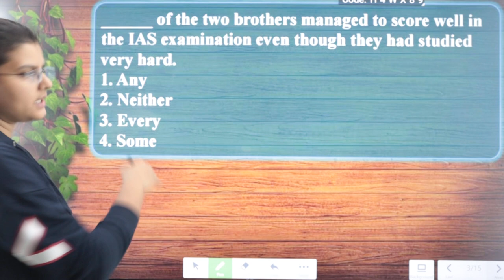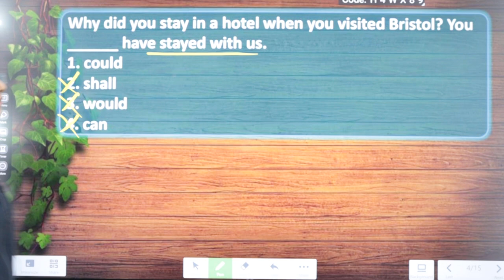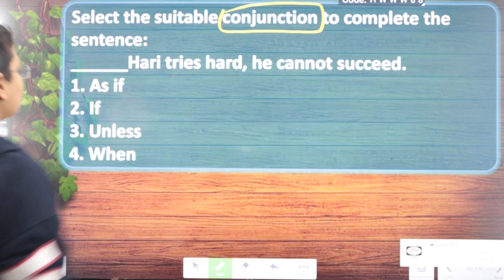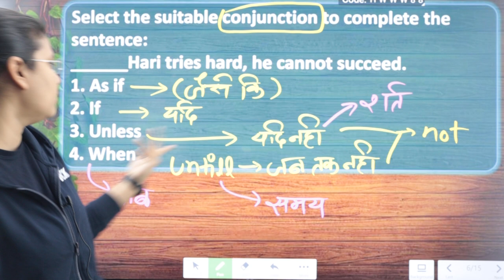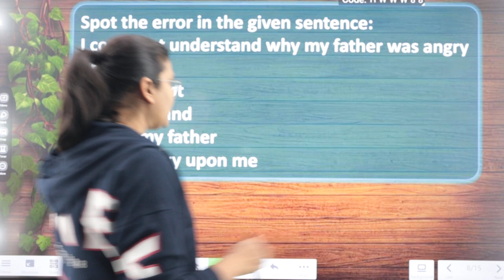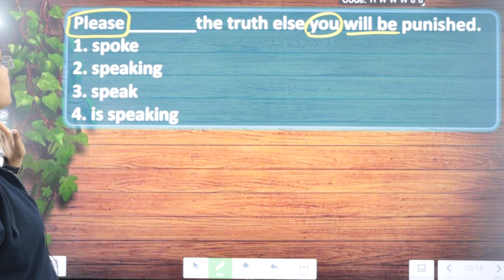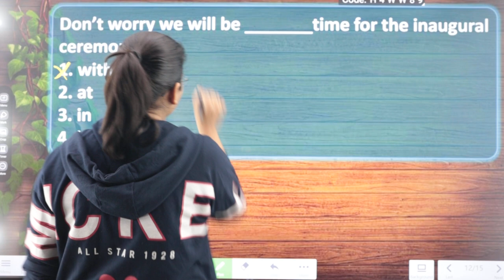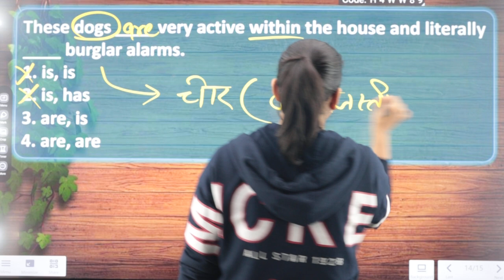मध्यप्रदेश PATWARI (SPECIAL) | ENGLISH | SET - 4 | BY - VAISHNAVI MA'M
इस वीडियो में ग्रुप 2 सब ग्रुप 4 परीक्षा 2020 के अंग्रेजी के प्रश्नों को डिस्कस किया गया है। इसमें प्रश्न में निहित अवधारणाओं को भी समझाया गया है जो आगामी पटवारी एवम अन्य पदों के लिए व्यापम (PEB) द्वारा आयोजित परीक्षा के लिए महत्वपूर्ण है।